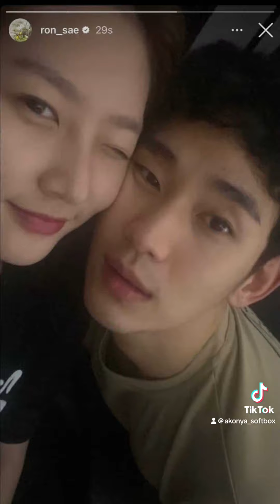Ким Су Хён + Ким Сэ Рон = ❤️?